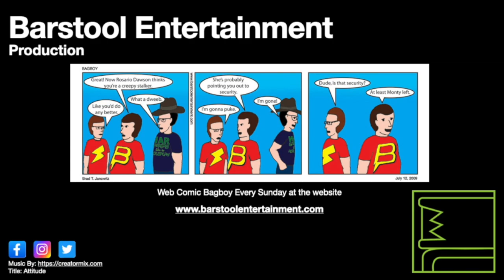GTA 5: Big Score Part 2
The group robs the gold depository and has to get away.